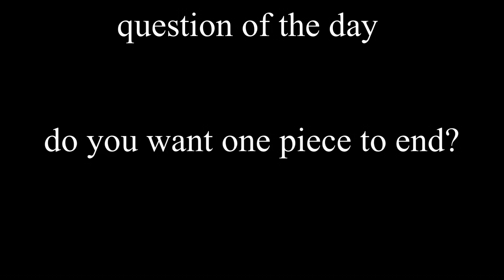Question of the day - part 73